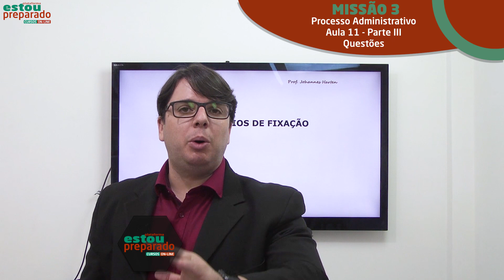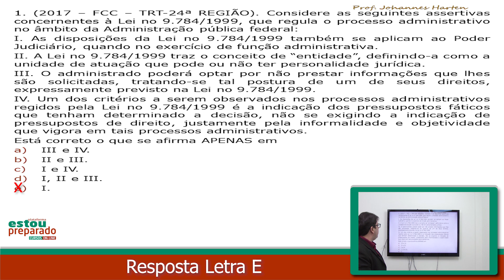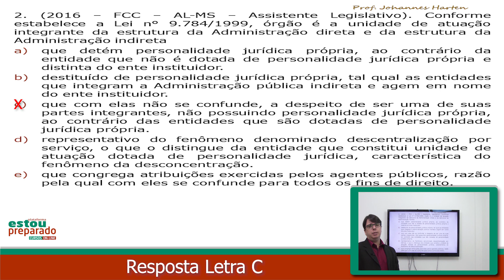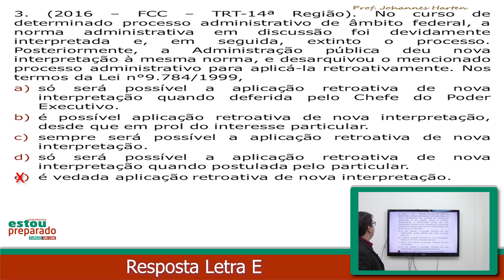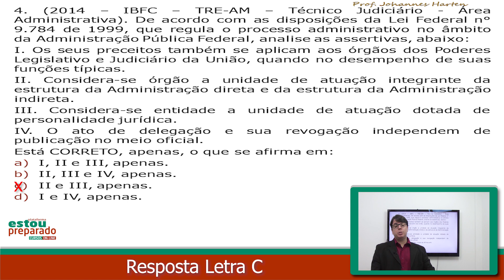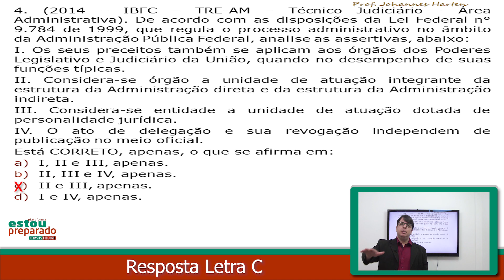DIREITO ADMINISTRATIVO: PROCESSO ADMINISTRATIVO: MISSÃO-AULA 3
😱SUPER AULÃO DE VÉSPERA GUARDA OLINDA! O MAIOR DE TODOS OS TEMPOS (02/9)

➡️CÂMARA DE ITAMARACÁ-PE: AUX. ADMINISTRATIVO E ARQUIVISTA